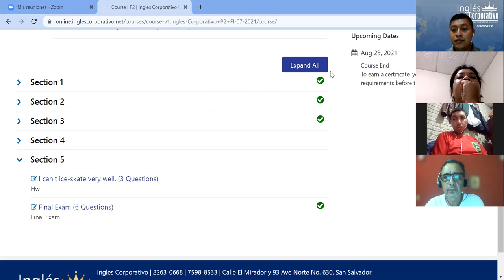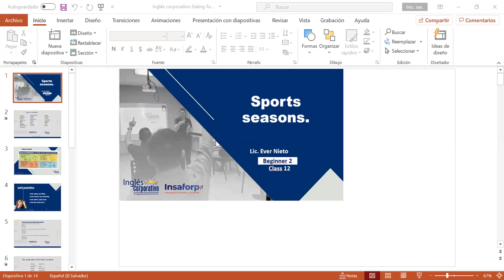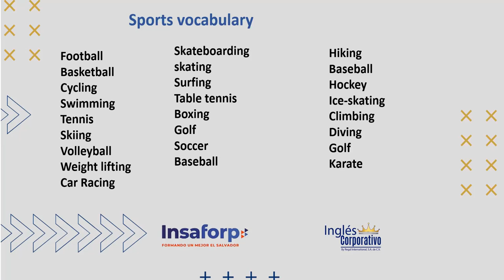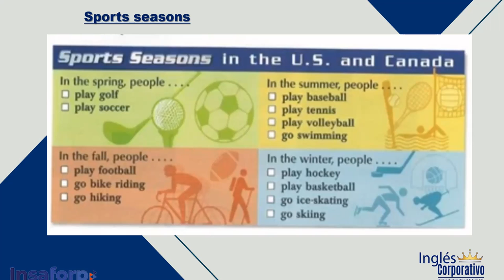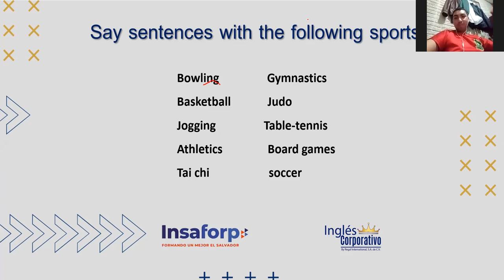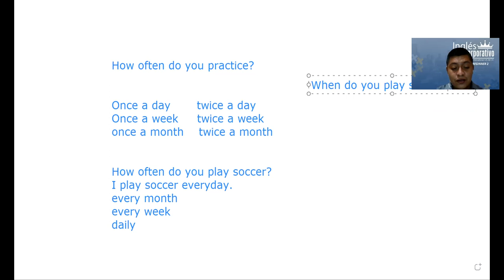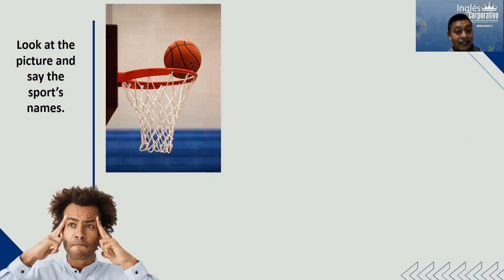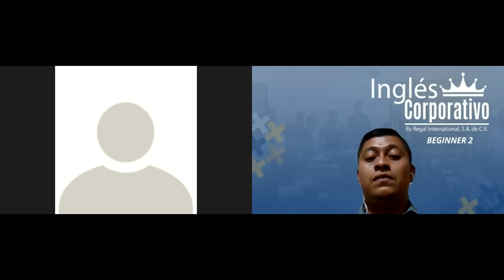Ingles Corporativo- Day 12- Sports and Seasons.